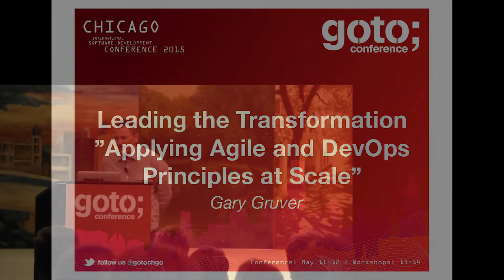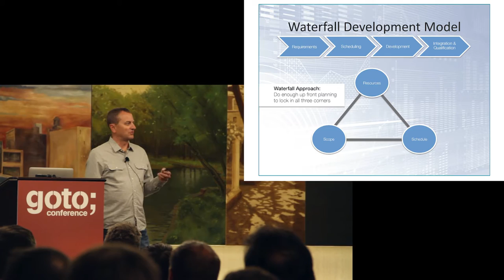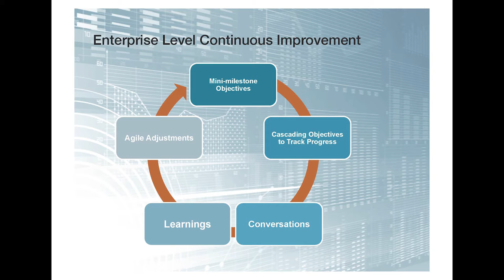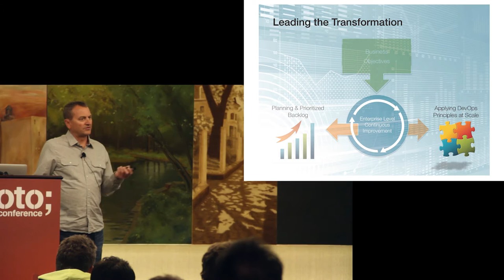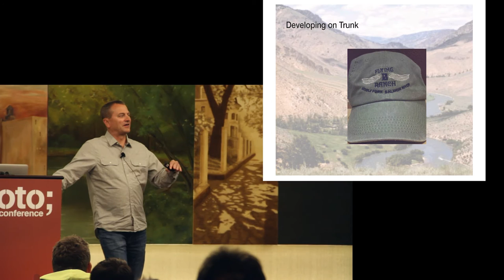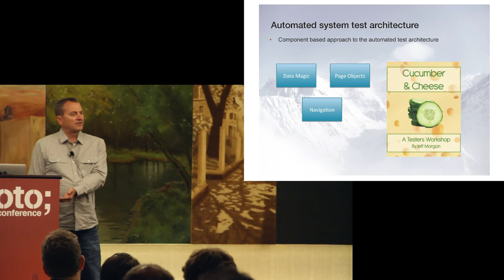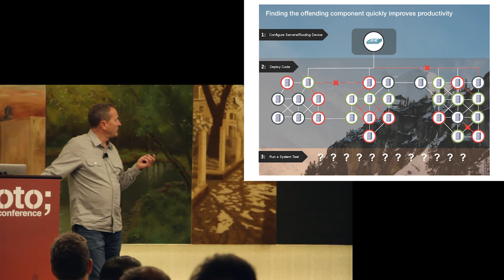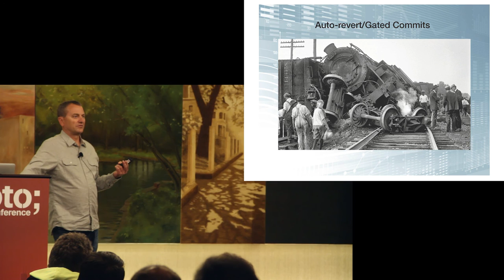Leading the Transformation (Applying Agile & DevOps Principles at Scale) • Gary Gruver • GOTO 2015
Gary Gruver - Co-Author of " A Practical Approach to Large-Scale Agile Development"